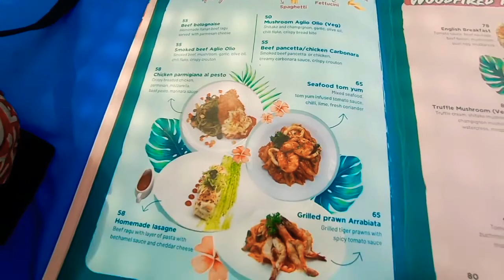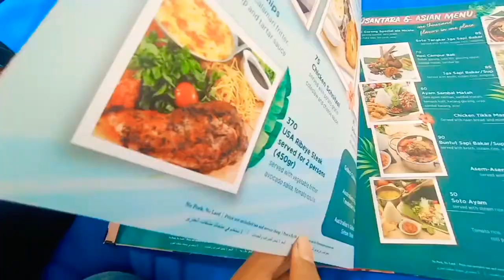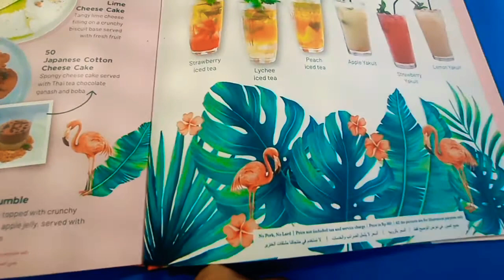Review Harga Makanan dan Minuman di Nicole's Kitchen and Lounge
Nicole's Kitchen and Lounge merupakan restoran instagramable di daerah cipanas, puncak.